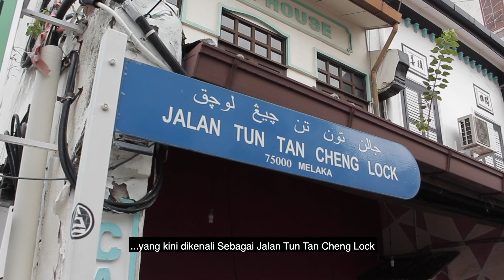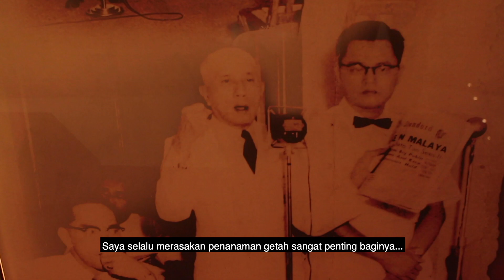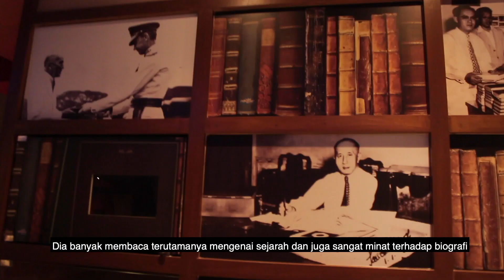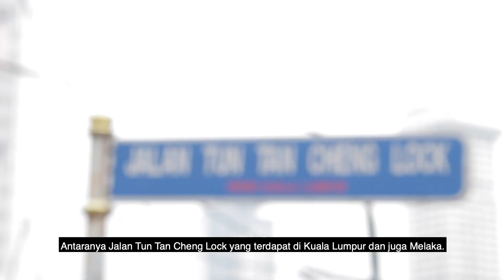JALAN Tun Tan Cheng Lock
JALAN bersama Mukriz Mahader kali ini akan menceritakan tentang salah seorang tokoh yang memperjuangkan kemerdekaan kita suatu ketika dahulu iaitu Tun Tan Cheng Lock. Jangan terlepas untuk saksikan cerita-cerita menarik tentang keperibadian beliau dan sejarah tentang jalan serta tempat yang mengenang jasanya.